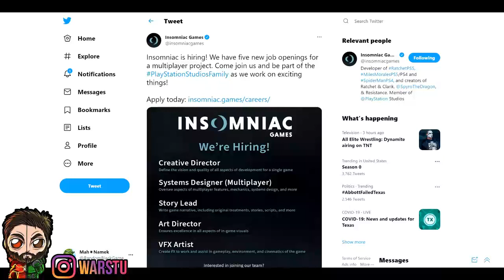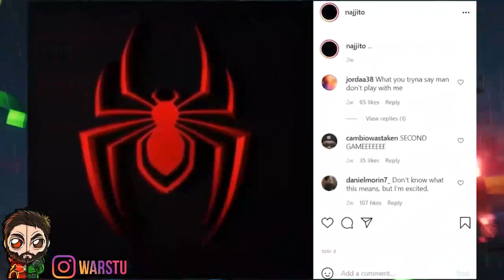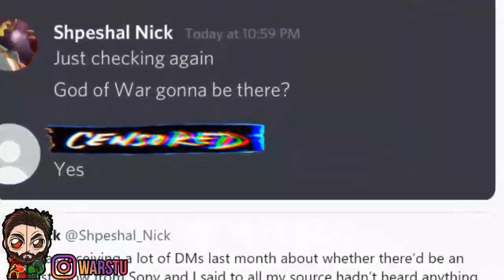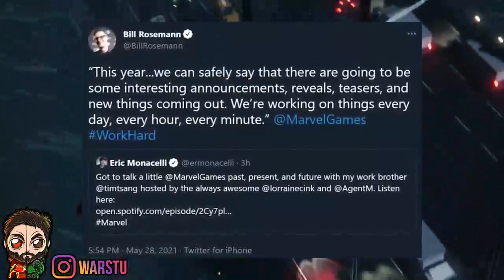Marvel's Spider Man 2 PS5 HUGE LEAK! TRAILER REVEAL THIS WEEK! ONLINE PLAY? & Everything We Know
Covering The Following
►Marvel's Spider-Man 2 Plot LEAK
►Marvel's Spider-Man 2 Online Play
►Marvel's Spider-Man 2 News
►Marvel's Spider-Man 2 Rumours
►Marvel's Spider-Man 2 Story
►Marvel's Spider-Man 2 Gaming News
►God Of War PS5 Gameplay Trailer
►PlayStation 5 Event
►God Of War Ragnarok Release Date
►God Of War Ragnarok Trailer